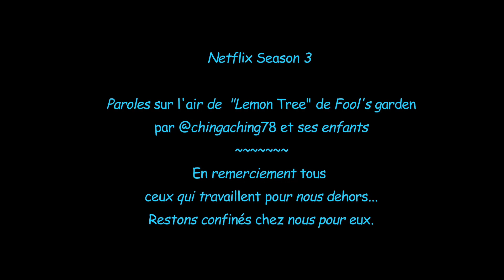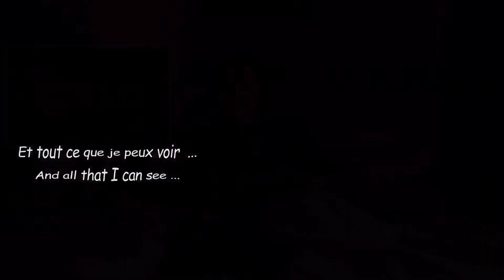Cover Corona virus « Netflix Season 3 » on Lemon Tree tune of Fool’s garden